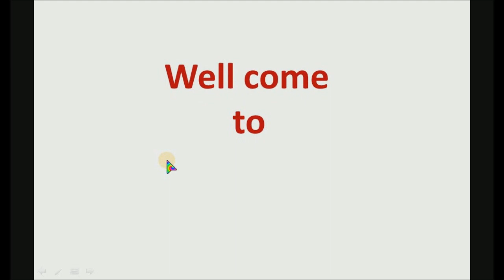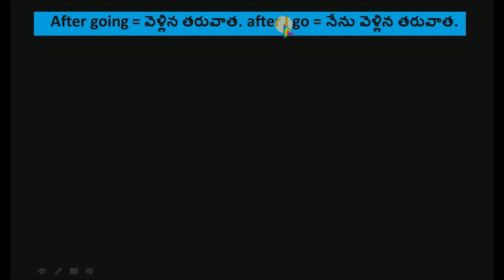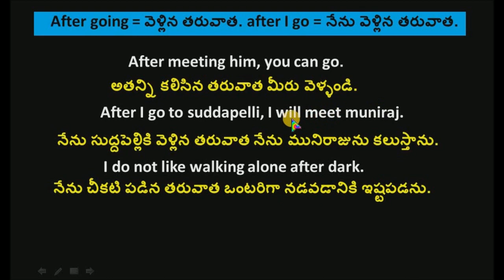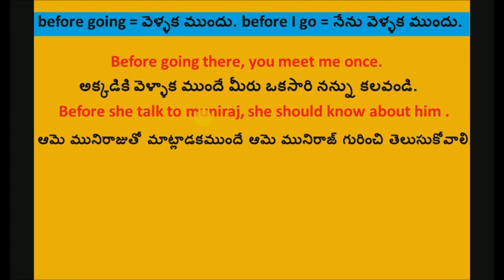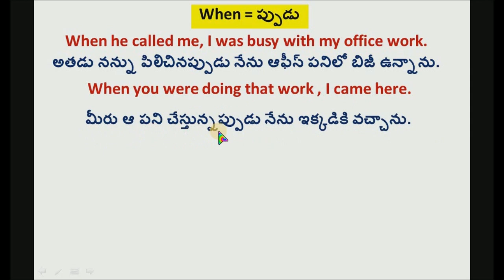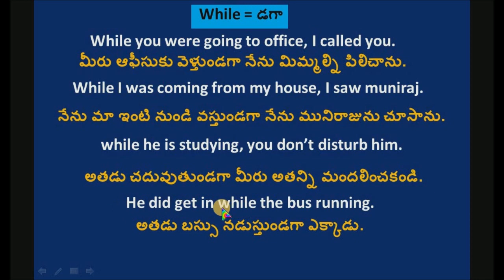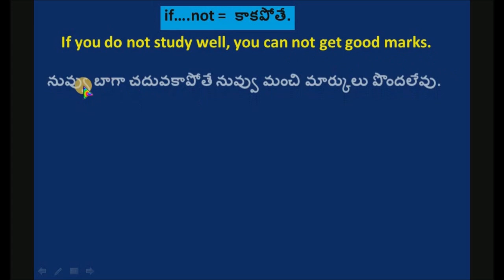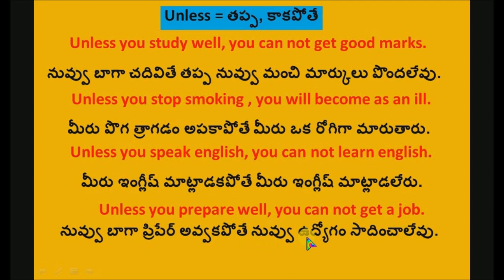Best video to learn English!